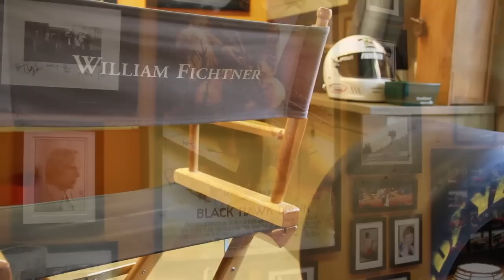Alumni Awards Dinner, Farmingdale State College, William Fichtner '76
William Fichtner, Farmingdale State College, Class of 1976, addresses the audience at the Farmingdale State College Alumni Awards Dinner, Crest Hollow Country Club, March 16, 2012.